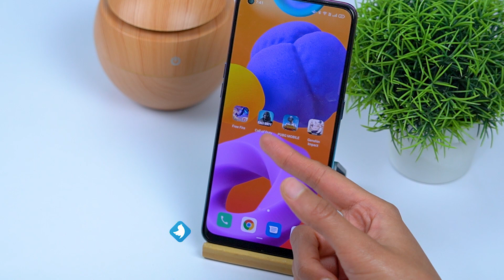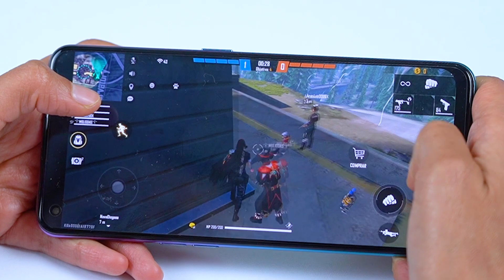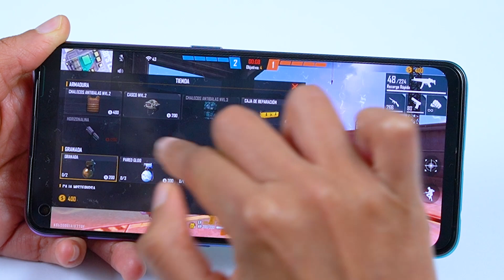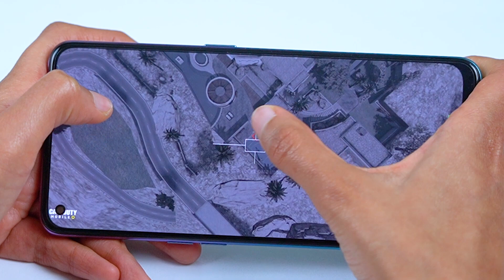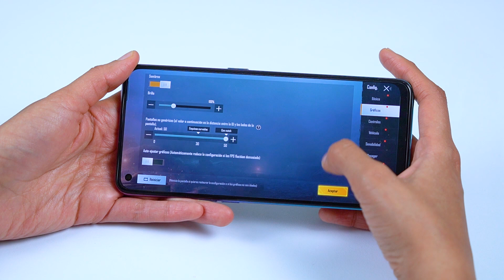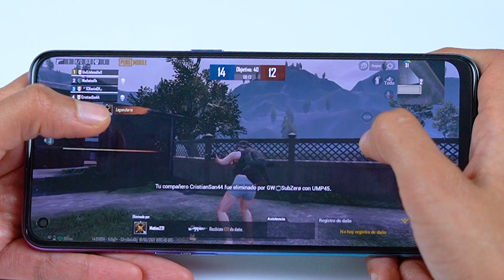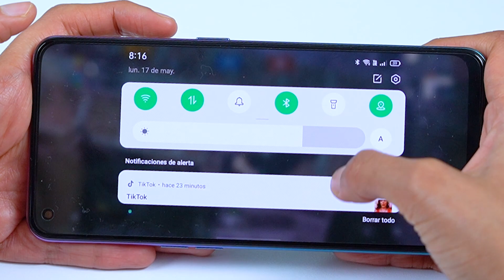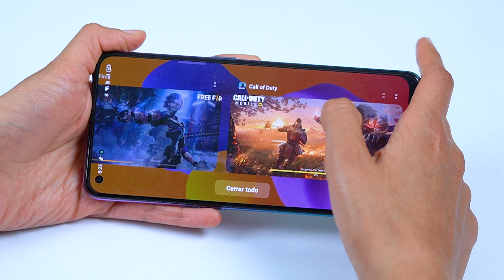OPPO Reno5 Lite Test Gaming | Consume Global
jugando con OPPO Reno5 Lite español, prueba test de juegos OPPO Reno5 Lite  review en español , OPPO Reno5 Lite test de juegos free fire, call of duty y Pubg entre otros juegos OPPO Reno5 Lite genshin impact